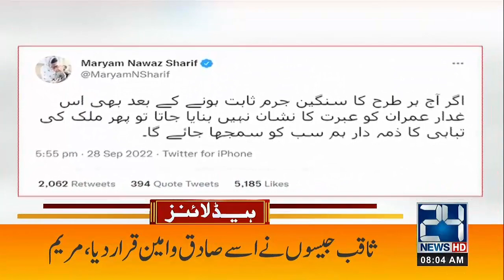Big News From PM House | 8am News Headlines | 29 September 2022 | 24 News HD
24 News HD Is One Of The Leading News Channels Of Pakistan Bringing You The Latest Current Affairs From Pakistan And Around The World.  Live National Assembly ,Senate Session And Current Affairs